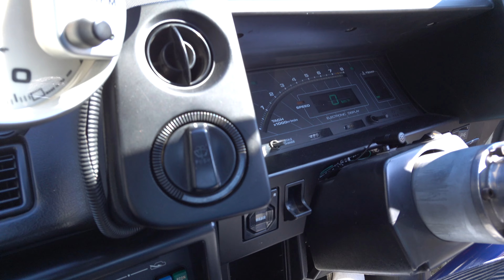AE86全部オイル交換！！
エンジン、ミッション、デフすべてのオイルを交換しました！